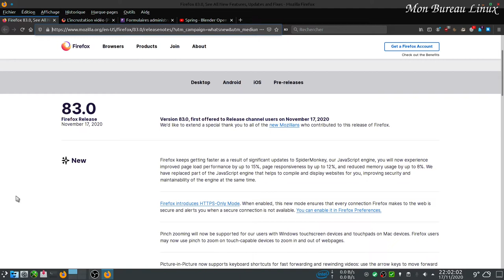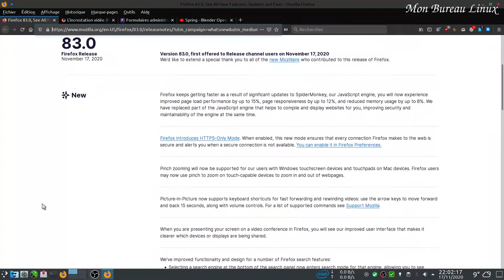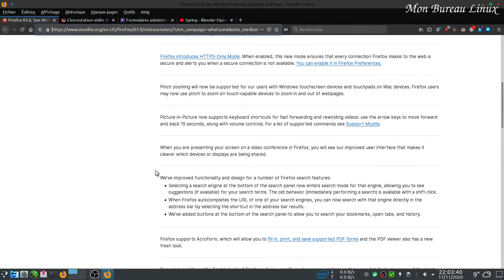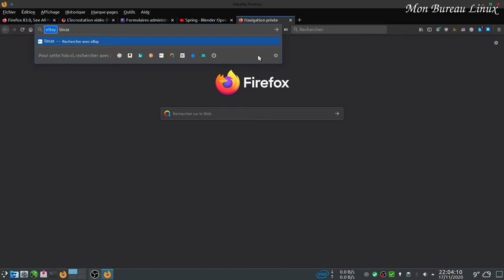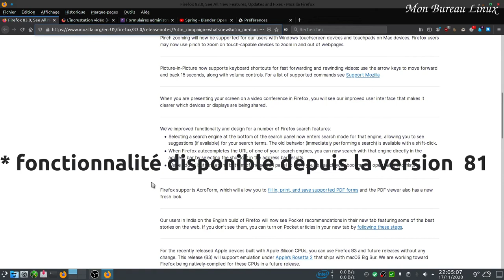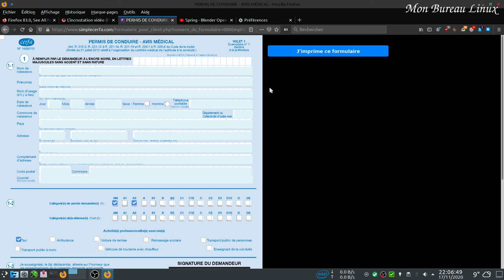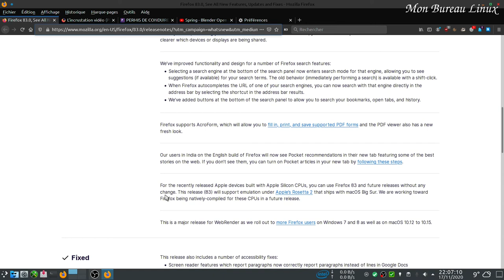Firefox 83, quelques nouveautés dont HTTPS Only et AcroForm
Quelques nouveautés et améliorations dans cette version 83 de Firefox.
Horodatage :
00:00 Introduction
00:35 Mode HTTPS uniquement
01:05 Zoom par pincement "Pinch Zooming" pour Windwows et Mac
02:20 Visioconférence, amélioration de l'interface utilisateur
02:40 Amélioration du moteur de recherche + accès rapide
03:20 Mode HTTPS uniquement (que va devenir "https eveywhere" ?)
04:01 Visionneuse de PDF améliorée + support d'AcroForm
05:55 Support du CPU Apple "out of the box"